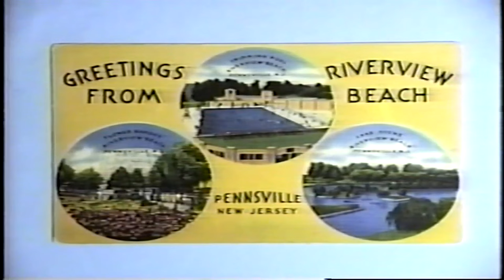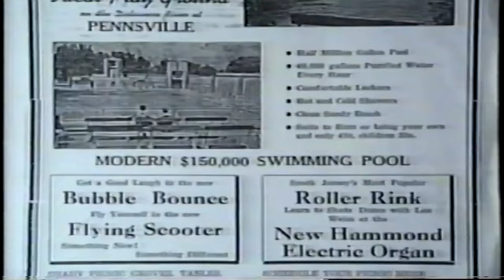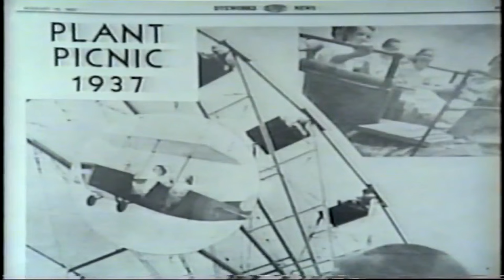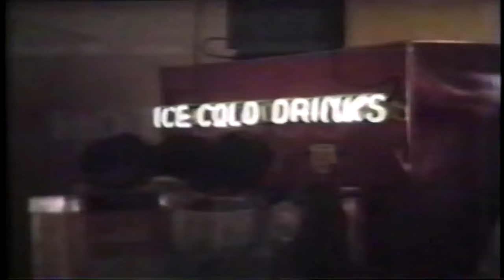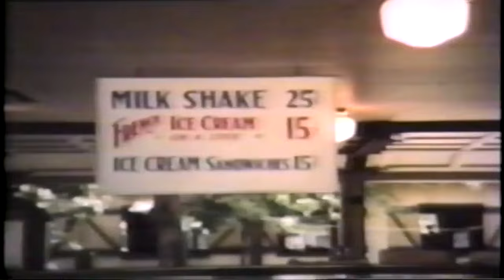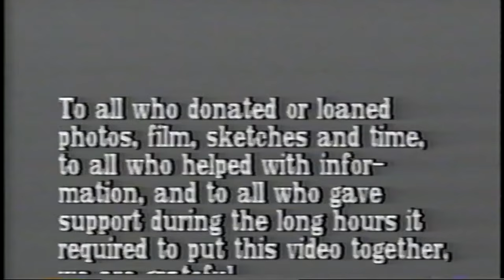Riverview Beach Park Memories | Pennsville NJ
Here's a rip from an old VHS tape from 1992 showing photos, drawings, and video from the former Riverview Beach Park that used to be located in Pennsville, New Jersey back in the day. Footage also includes the ferry system that ran between Pennsville and New Castle, Delaware.